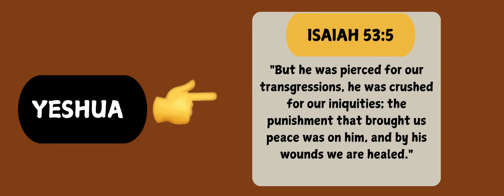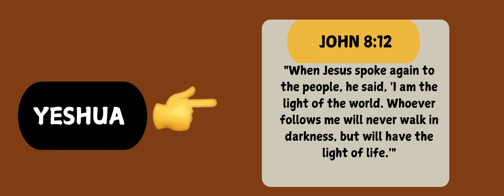Yeshua: Jesus our way to salvation and life.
In this video, we will explore the life of our savior 'Jesus Christ' through powerful biblical scriptures. Discover verses that provide strength, inspire hope, and guide us to trust in God’s plan, even when things seem uncertain. Let these timeless words remind you that Jesus Christ our great deliverer has paid the price for you.

Original audio sound by Steve Beats